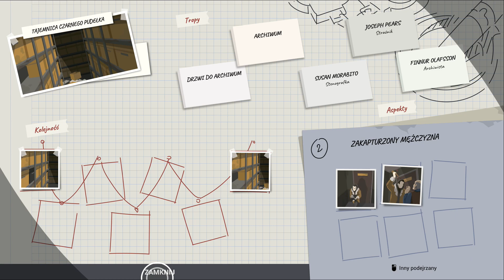Chciała mu uciąć... OMG | Zagrajmy w This is the Police 2 PL | 04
This is the Police 2 | Policja w małej mieścinie
💲 G2A ⭐ reflink pod którym znajdują się czasem zniżki 5% na zakup gry. TO CIE NIC NIE KOSZTUJE
This is the Police 2 jest kontynuacją ciepło przyjętej gry This is the Police. Podobnie jak poprzedniczka, opisywana produkcja stanowi oryginalną mieszankę aspektów zaczerpniętych z gier przygodowych i elementów strategicznych.

😜Chcesz wpaść zagadać ? Potrzebujesz pomocy w rozgryzieniu jakiejś gry ? Po prostu wpadnij na: